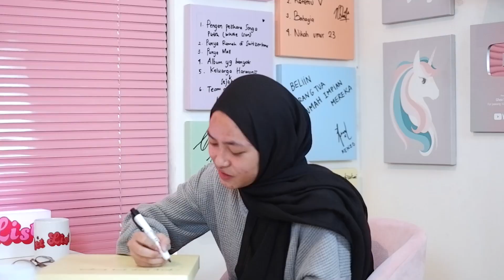Feby Putri: JADI ACNE FIGHTER ITU BERAT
Buat kalian yang ngomong "Jangan toxic positivity!" jangan langsung nge-judge deh. Jadi acne fighter itu gak gampang. Simak cerita Feby Putri di Bucketlist episode kali ini!